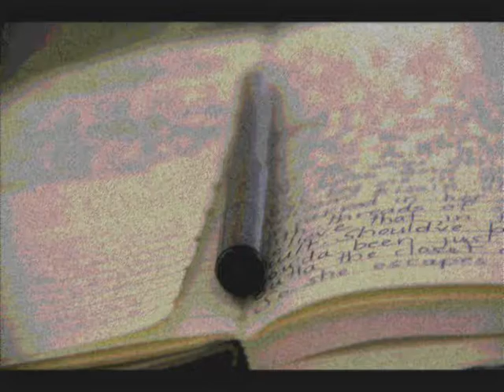Project FLOW presents Lyrical Explosion: L.A.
On June 29th, Project FLOW will be housing some of the most seasoned poets in the game today! Poetri, Treesje Powers, and Simply Kat will feature at a benefit on 70th and Western in Los Angeles, CA at 8pm in order to raise money for youth who have been plagued with drug and alcohol dependency and youth who have lived in single parent homes and/or been subject to gang violence. If you are in the Los Angeles area please visit the Project FLOW to get your presale tickets 1 for $10 or 2 for $15! 100% of presale proceeds will be given back to the organization (only 50% of ticket sales at the door will be given back to the organization). Thank you for your support!